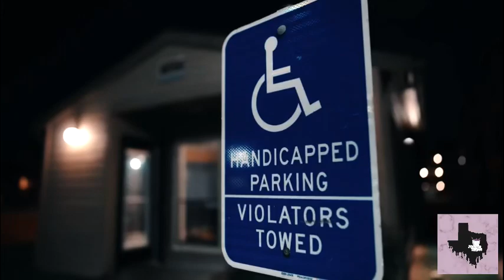Lil Kj - Clock Out Chopped & Screwed